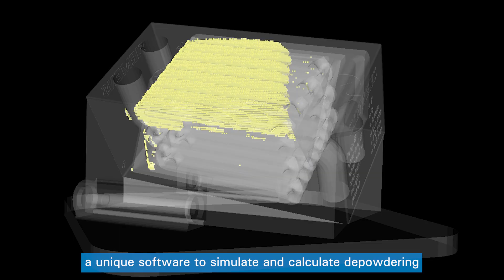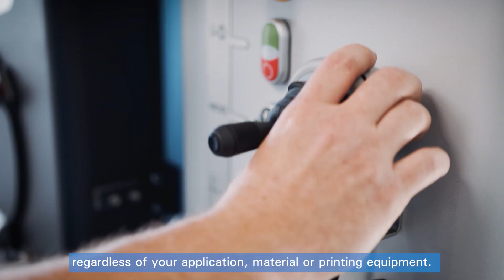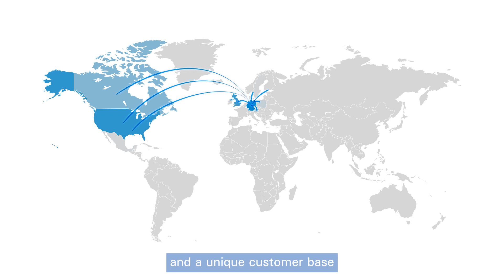The Definition of Depowdering - Solukon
Solukon is the pioneer and market leader of automated depowdering in additive manufacturing.
As the go-to partner for automated powder removal , Solukon delivers uncompromised performance regardless of your application, material or printing equipment.
We are The Definition of Depowdering.